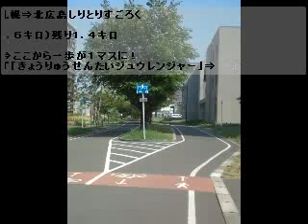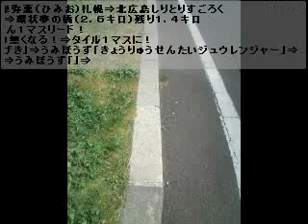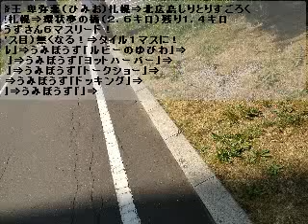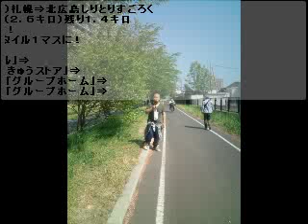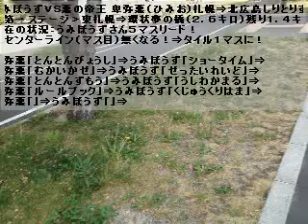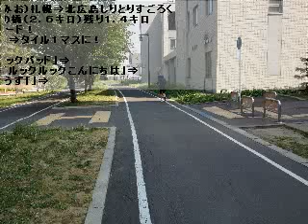うみぼうずＶＳ悪の帝王 卑弥悪（ひみお）前代未聞のラジオしりとり！2013.7.18 FMびゅー（室蘭市）放送分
うみぼうずＶＳ悪の帝王 卑弥悪（ひみお）前代未聞のラジオしりとり！札幌⇒北広島しりとりすごろく - Captured Live on Ustream